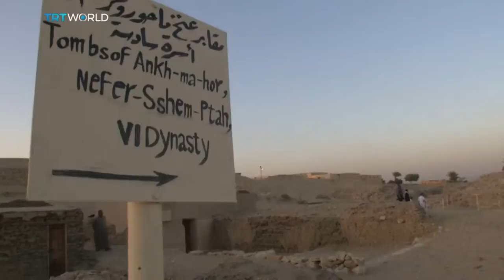Showcase: Arts and Culture in brief, May 27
A quick look at some other stories from the world of the art and culture.